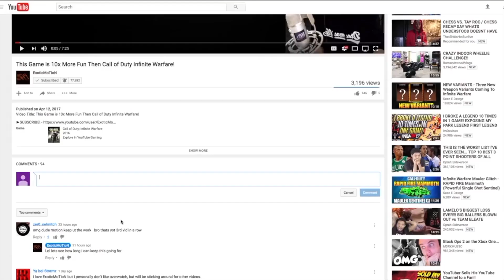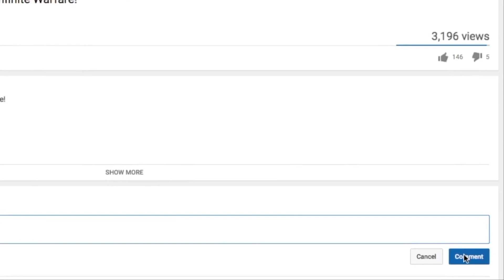Call Of Duty WWII Multiplayer Trailer REACTION VIDEO! *TANKS, PLANES, FLAME THROWERS & MORE*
Video Title: Call Of Duty WWII Multiplayer Trailer REACTION VIDEO! *TANKS, PLANES, FLAME THROWERS & MORE*